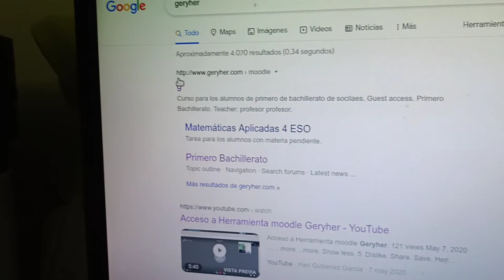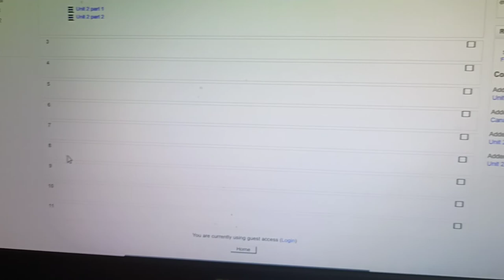Acceso a la materia Economía bilingüe - 4º ESO desde el Moodle "geryher". licencia Creative Commons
Aparecen pdfs de los 11 temas y el enlace a las sesiones del aula.